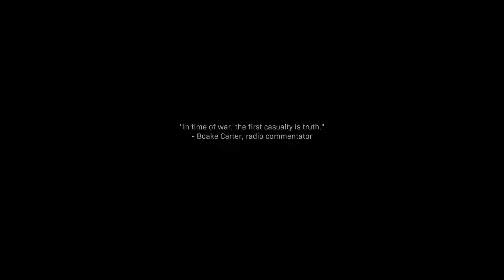Call of Duty: Modern Warfare Full Gameplay No Commentary Part 7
They take back the Wolf and we do a bit of Sniper practice!